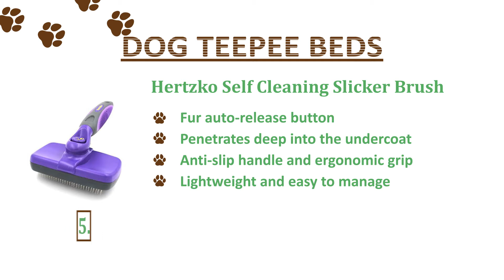The Best Brushes for Huskies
FURminator Undercoat Deshedding Tool

Pet Grooming Brush

Pet Grooming Tool – 2 Sided Undercoat Rake

Hertzko Self Cleaning Slicker Brush

SleekEZ Original Deshedding Grooming Tool

Maybe you have have to know the best way to stop a husky from shedding? The most effective Husky shedding tips you'll ever receive is going to be patient but for the finest brush for Husky dogs, as necessities such as strategies of making grooming a enjoyable experience for both you and your dog. Choosing the best brush for Huskies can be somewhat tricky since they must be durable enough to properly straighten out everything hair and people many layers of coat, but there are numerous high-quality possibilities which will make grooming quite simple.

The following information will decide-making process simpler, by supplying the understanding as well as the tools make the ideal choice. Understanding is everything, by gaining further understanding of why Huskies shed and the way they shed, you'll instantly believe it is simpler to find the comb that will work most effectively for that fur friend.

Husky Jackets & Shedding

The Siberian Husky can be a dog breed getting a thick double coat, meaning it's several coat you need to brush through, also is why you'll need the most effective brush for just about any husky undercoat and topcoat, or you will finish off brushing and brushing without no real results. Some breeds of dogs have only one layer of hair, known as single coat, nevertheless the Siberian Husky was bred to accomplish well in cold temperature, getting given them that characteristic double coat.

An excellent step to understand is the Siberian Husky coat does not only safeguard them within the cold, but furthermore from heat and harmful Ultra purple light, and due to this , why you ought to never consider shaving a Husky in summer time time. A shaved Husky becomes uncovered for the elements and could easily get overheated or possibly get yourself a sunburn, and rather, you have to ensure to experience a good grooming routine also through the hot summer time time several days.

About When Huskies Shed

Obtaining the right Siberian Husky shedding facts are crucial for grooming purposes, and factor relating to this is understanding how and when Huskies shed. There's no secrete they constantly lose some volume of hair - this can be inevitable - there is however two periods every year each time a Siberian Husky starts shedding significantly more, apparently altering jackets. The initial Siberian Husky shedding season is within the fall after they change their summer time time coat for just about any thicker winter coat - modifying to cooler temperatures, as well as the second shedding several weeks have been in spring when the summer time time coat returns in.

Handful of breeds of dogs adapt too for the alteration of temperatures since the Siberian Husky does, but even though this sounds great - furthermore, this means you will be dealing with numerous dog hair just like a Husky owner, and that is simply something to become accustomed to. While grooming needs to be transported out regularly throughout the year, it may be a lot more important of these two periods once your dog will probably be shedding more than ever before.

Health insurance The Actual Way It Affects Shedding

youthful husky dog

The best way to reduce Husky shedding? Aside from grooming, there's a few more points to consider if you feel your Husky is shedding more than what's normal for your breed. Excessive shedding might be a consequence of coat and skin health, when the coat or perhaps the skin isn’t who is fit - hair will give up, like everyone else would be ready to arise within our lives humans. One step to complete is always to ensure your dog continues to be given a greater-quality commercial dog food, as poor diet causes brittle hair and itchy skin, so consider different your pet to reduced commercial dog food brand if they are not given one already.

best brush for husky 2020
best slicker brush for husky
thunderpaws best professional de-shedding tool
best brush for husky reddit
is furminator good for huskies
best brush for husky german shepherd mix
andis premium deshedding pet tool
combing a husky